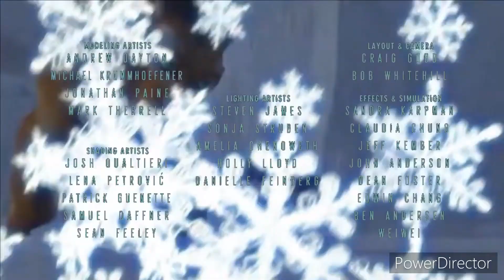Lifted End Credits